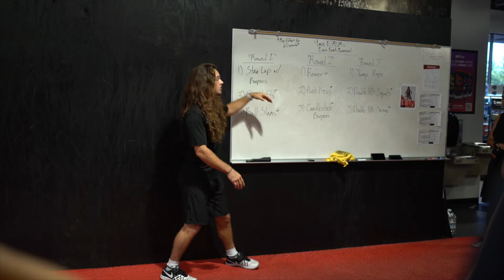046: ALL IN: EMOM Style! (Competition Prep Vlog pt 2)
Hello friends! Welcome back! This week's video is recapping our first challenge workout. We did every modality for the 3 preliminary heats in an Every-Minute-On-the-Minute style workout. See the workouts below.

EMOM - 9 Minutes
100 meter run, max burpees
Deadlifts (110% of body weight)
Med ball slams

EMOM - 9 Minutes
Row
Push Press
Candlestick Burpees

EMOM - 9 Minutes
Jumping rope
Double KB swings
Double KB front rack squat

Perfect Start - Mefree
Terrain - Splasher!
Good World Gone Bad (Wildside Remix) - Splasher!

CAMERA STUFF | Sony a5100, Sigma Lens, Final Cut Pro